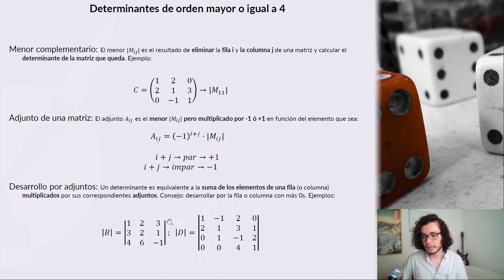🧐Selectividad ONLINE - 💥MATEMÁTICAS - Sesión 3 - Determinantes.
Prepárate ONLINE para el examen de SELECTIVIDAD de MATEMÁTICAS con nuestros vídeos exclusivos.

En este vídeo, nuestro profesor DIEGO, te explica con detalle el tema de los DETERMINANTES.